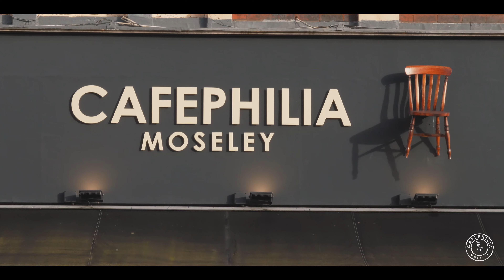Cafephilia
Advert for Cafephilia.  Presented by Mike Venables.   Filmed by Kyle Simms and Jill Lampert.  Edited by Kyle Simms.